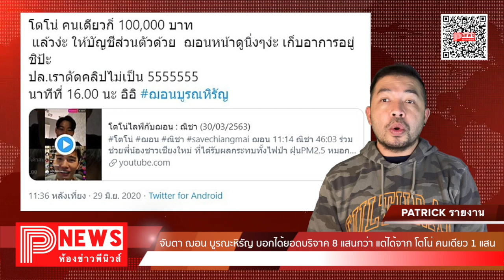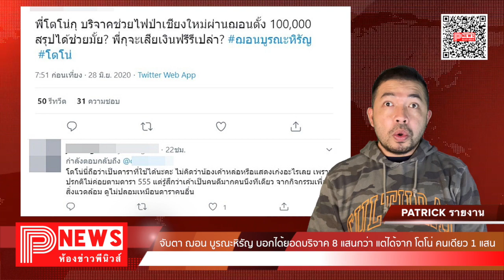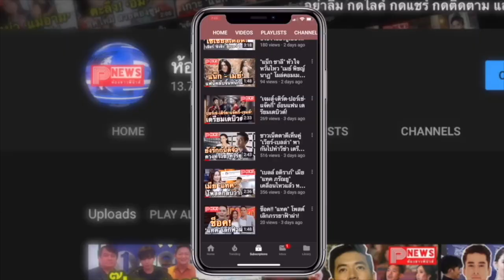ห้องข่าวพีนิวส์ | จับตา "ฌอน บูรณะหิรัญ" บอกได้ยอดบริจาค 8 แสนกว่า แต่ได้จาก "โตโน่" คนเดียว 1 แสน